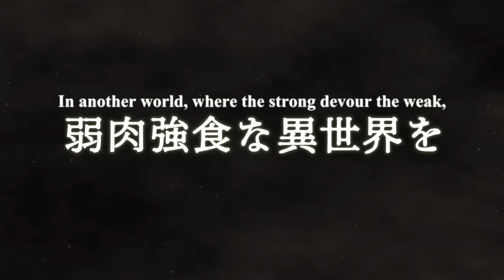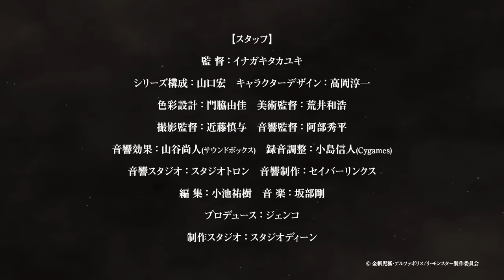Re:Monster | OFFICIAL TRAILER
After meeting an untimely death, Tomokui Kanata is reincarnated as a lowly goblin, but he’s worked up a monstrous appetite. Thanks to his new ability that allows him to grow stronger the more he feeds, his feeble status quickly changes, and he rises to become the goblin leader. With a mix of his past memories, new body, and strong stomach, he’s taking a bite out of this new fantastical world!